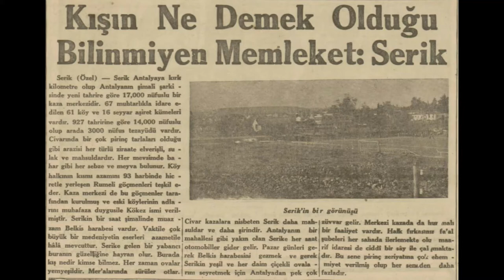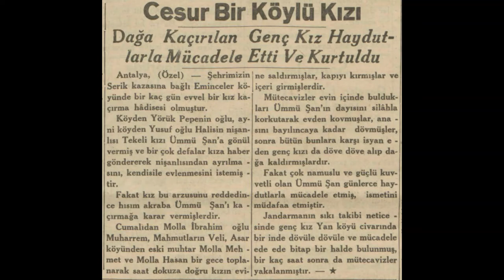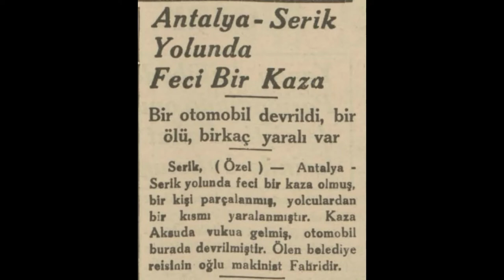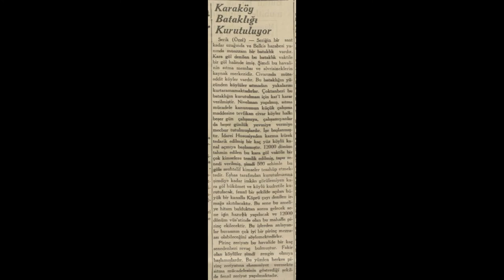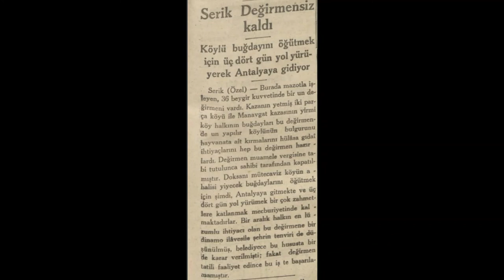Serik 1936 Haberleri (1)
Serik hakkında çıkan 1936 yılı (Ocak-Mayıs) haberleridir.

1. Haber: Kışın ne demek olduğu bilinmeyen bir memleket: Serik
2. Haber: Serik çocuklarının ebe annesi
3. Haber: Cesur bir köylü kızı
4. Haber: Serik'te bir cinayet
5. Haber: Antalya-Serik yolunda feci bir kaza
6. Haber: Antalya'da bir kaza
7. Haber: Serik kasabasının yeri değiştiriliyor
8. Haber: Serik'te pirinç ekimine ehemmiyet veriliyor
9. Haber: Karaköy bataklığı kurutuluyor
10. Haber: Serik değirmensiz kaldı